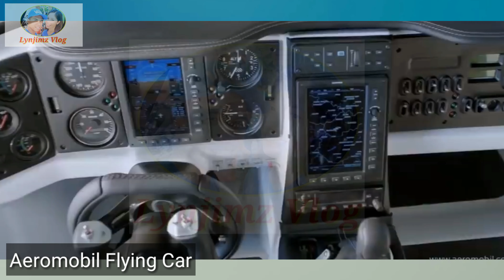Uri ng Kotseng Lumilipad sa buong Mundo / Lynjimz Vlog